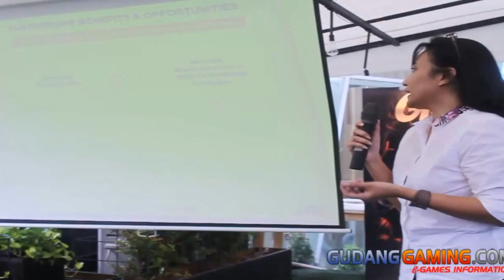[Gudang Gaming] Liputan Grand Launching Heroes of Atarsia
Heroes of Atarsia adalah game Hack & Slash MMORPG dengan menyajikan pertarungan penuh action.